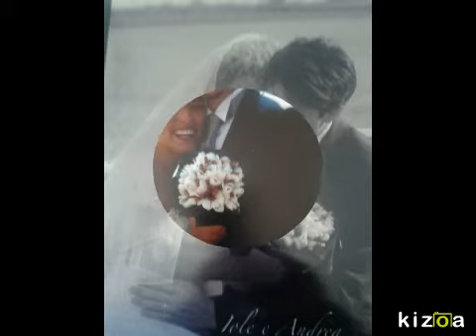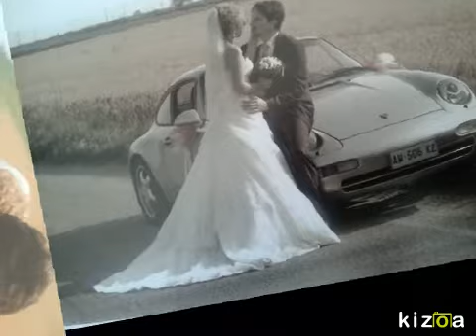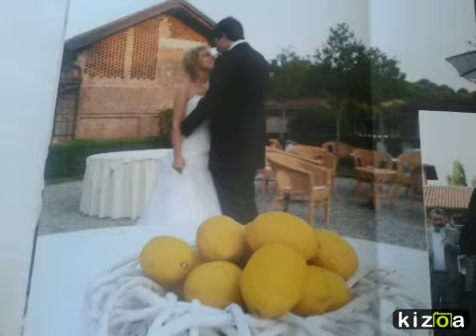VIDEO ALBUM MUSICALE "ANDREA & JOLE"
MATRIMONIO DI JOLE & ANDREA

16 GIUGNO 2012